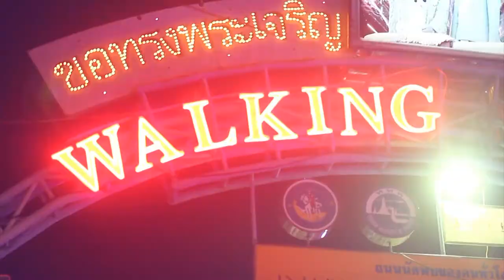Wallking Street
Роман Бесценный - Sexy Rock.